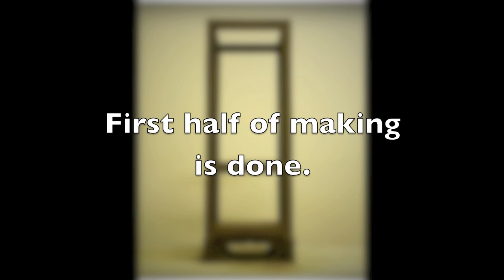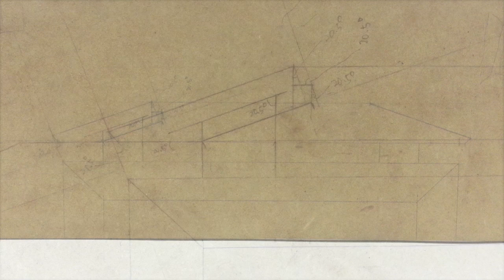Chang-ho(shoji) lamp making with a traditional joinery method.